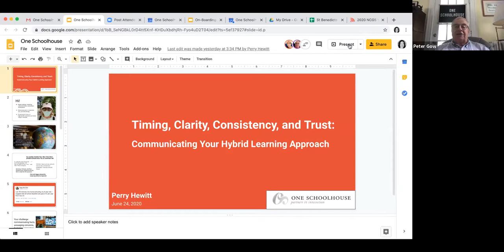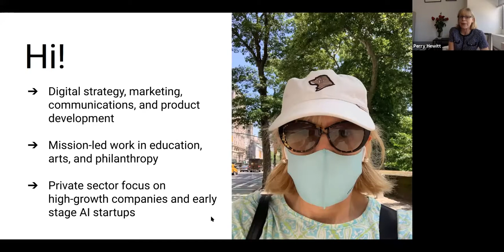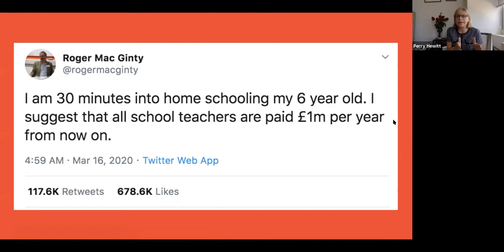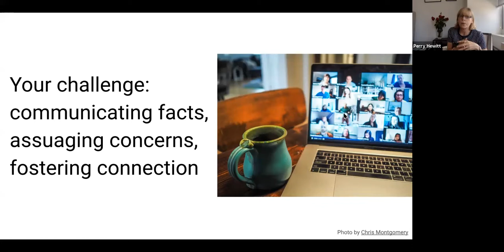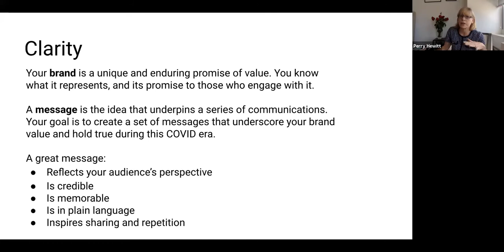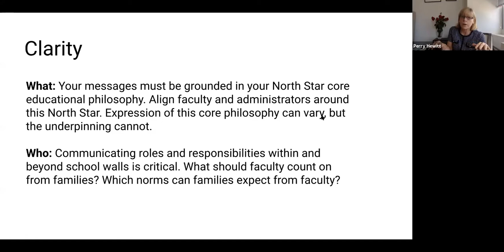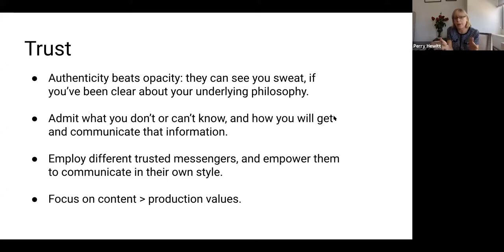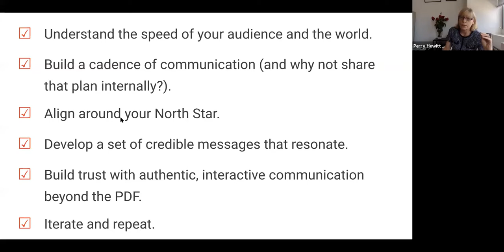Academic Leaders Webinar: Communicating with Your Community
For more on this topic, including blog posts, webinars, and secondary resources, check out the mission in the classroom page in our innovation library

One Schoolhouse's June 24, 2020, Academic Leaders webinar with Perry Hewitt, marketing and digital strategy expert and former Chief Digital Officer at Harvard University, on how schools must focus on sustaining, developing, and above all talking about responsive, mission-driven programming that preserves and honors not just a school's values but its value proposition.